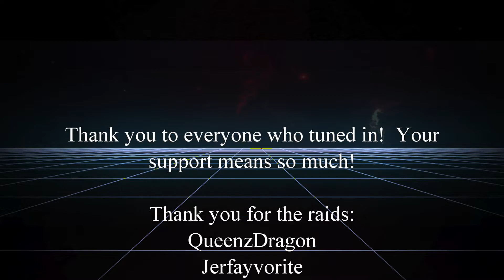Let's Play Spyro 2: Ripto's Rage - Crush's Dungeon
We beat the OG Spyro Ripto's Rage in one sitting!  This is the boss battle Crush's Dungeon!

👼 Please note: This is past footage.  Squishy passed away April 11, 2024. 👼

💖 My Cosplay 💖
Outfit by LittleForBig

License certificate #20421717
Shine Up
Composer: Nick Petrov